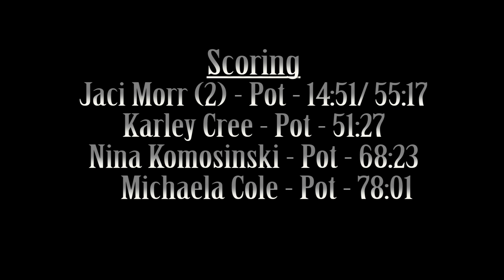SUNY Potsdam Women's Soccer vs. Sage - Sept. 6, 2014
Watch highlights from the Bears 5-0 win over Sage from Sept. 6, 2014.